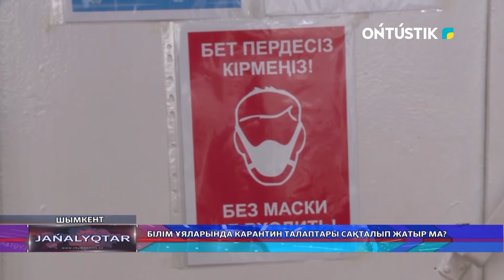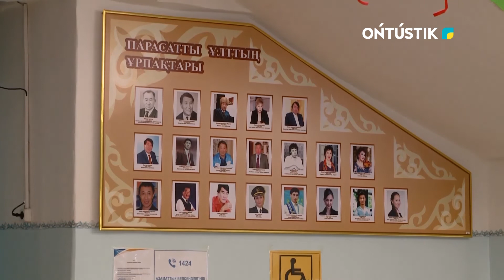БІЛІМ ҰЯЛАРЫНДА КАРАНТИН ТАЛАПТАРЫ САҚТАЛЫП ЖАТЫР МА?